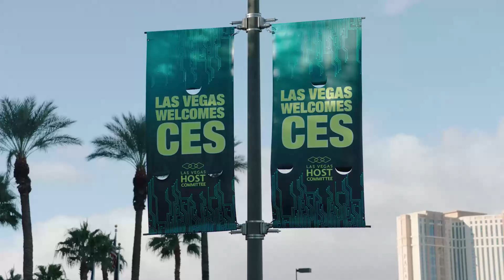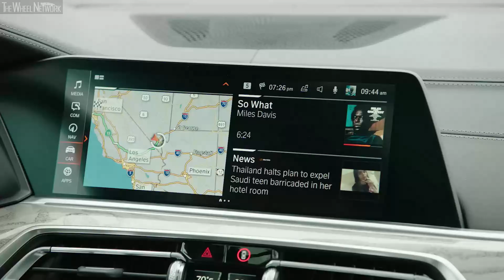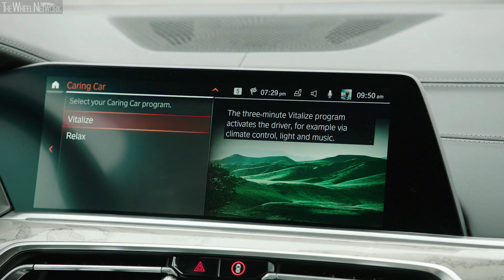BMW at the CES 2019 – Display and Interviews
▪ 1:56 – Olivier Pitrat, Project Manager BMW Interface Design: Mixed Reality
▪ 2:44 – Mixed Reality demo
▪ 7:13 – BMW Vision iNEXT: "Shy Tech"
▪ 8:00 – Olivier Pitrat, Project Manager BMW Interface Design: "Shy Tech"
▪ 10:04 – Self-riding BMW R 1200 GS
▪ 13:52 – Mike Peyton, Vice President BMW Motorrad, Americas
▪ 15:25 – BMW Intelligent Personal Assistant
▪ 17:43 – Dieter May, Senior Vice President Digital Product and Services